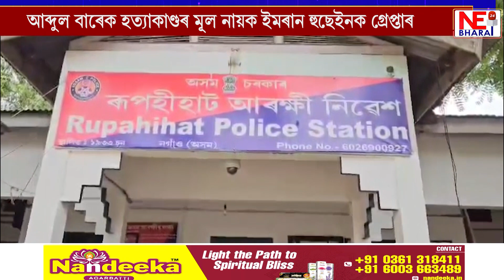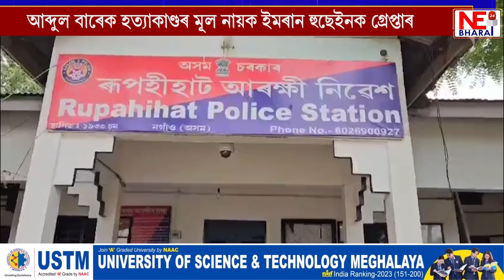ৰূপহীহাট আৰক্ষীৰ স্মাৰ্টগিৰি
আব্দুল বাৰেক হত্যাকাণ্ডৰ মূল নায়ক ইমৰান হুছেইনক গ্ৰেপ্তাৰ